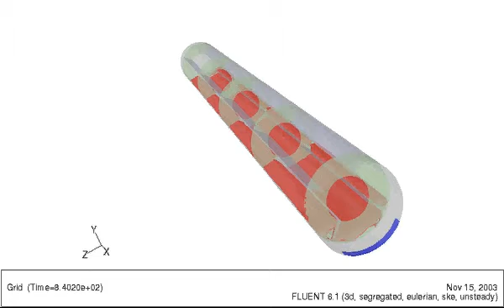Isosurface Coal Outlet View